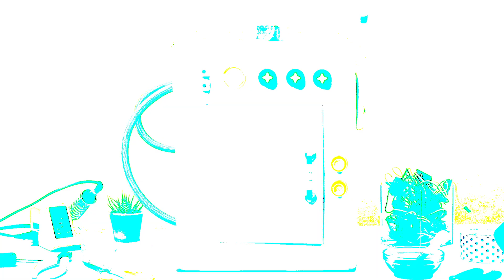Where Do Cupcakes Come From? | Science Videos for Kids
We've all asked it: where do cupcakes come from? We put a cupcake in our de-constructifier to find out the story behind everything that goes into these delicious treats.